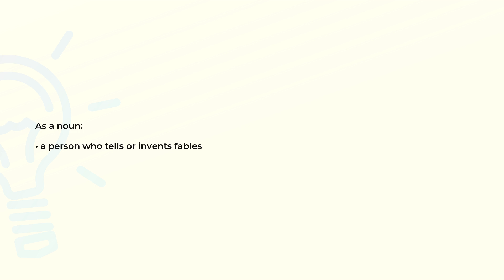What is the meaning of the word FABULIST?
Definition and spelling of the word FABULIST.

(00:00) Intro
(00:08) As a noun
(00:15) Spelling

As a noun (00:08):
• a person who tells or invents fables